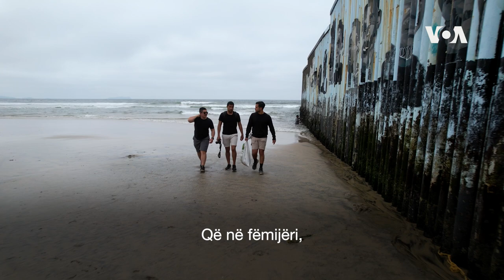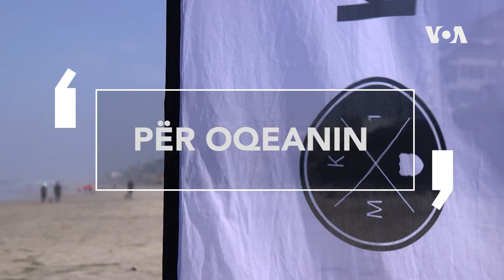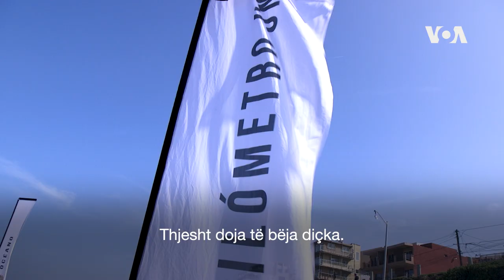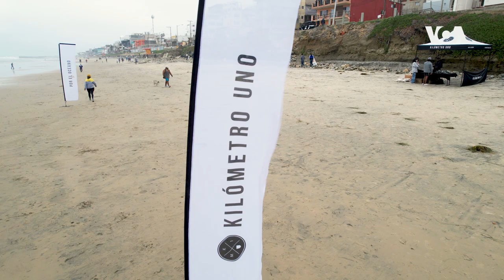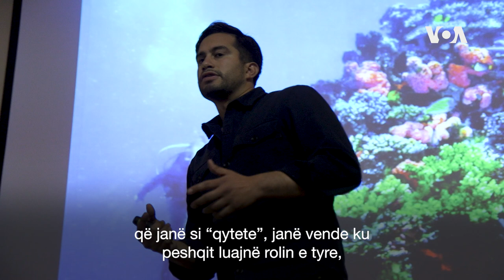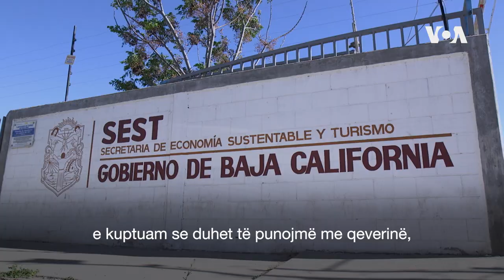Dokumentar - Për Oqeanin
Orlando Anaya, së bashku me Abraham Garcian dhe Osman Sanmiguelin, hodhën hapin e parë dhe të guximshëm për të frymëzuar të rinjtë, ndërsa ndryshimet klimatike vazhdojnë të kërcënojnë planetin Tokë dhe kujdesi për oqeanet bëhet një domosdoshmëri edhe më urgjente.